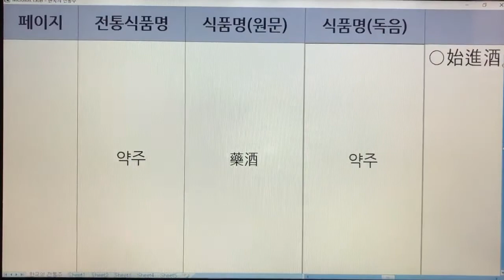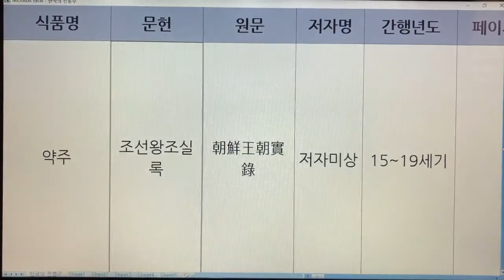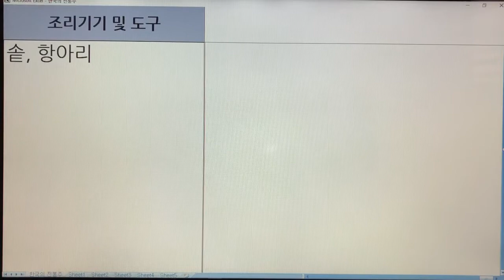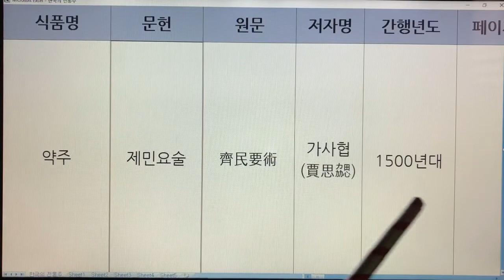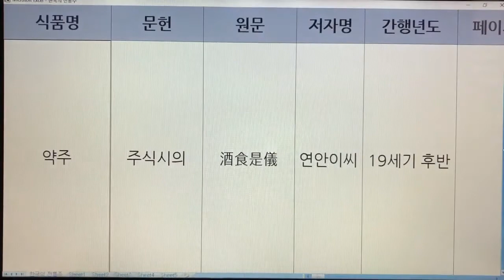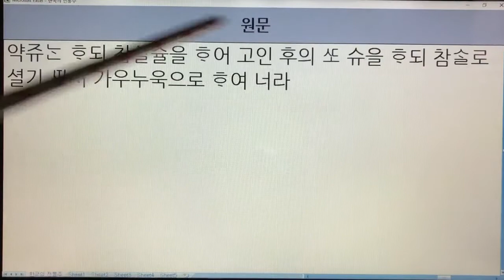한국 전통주(Korean Alcoholic Drinks) 145. 약주 - 조선왕조실록,규합총서,제민요술,주식시의,반찬등속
1. 전통술 커버이미지 : Korea Traditional liquor로 표시함.
  2. 이미 묶음 영상으로 올렸던 전통술 제목에는 Korea Traditional Sake로 표기함.
  3. 이번에 올리는 각각의 전통술에 대해서는 Korean Alcoholic Drinks로 표기합니다. 범위가 더 넓은 의미로 한국 알콜음료로 적용했습니다.

- 7인치 이상의 태블릿, 노트북, PC 모니터에서 시청하시길 추천드립니다.